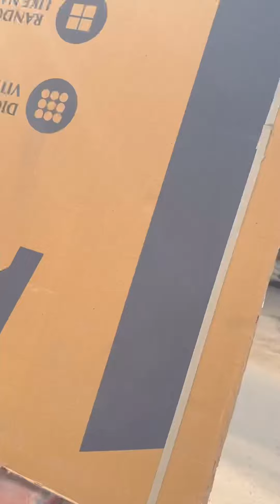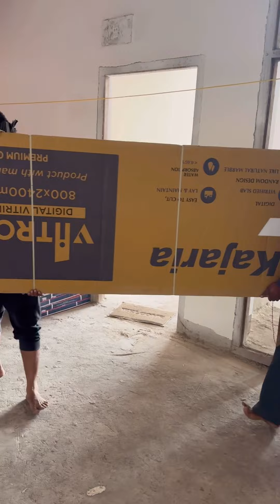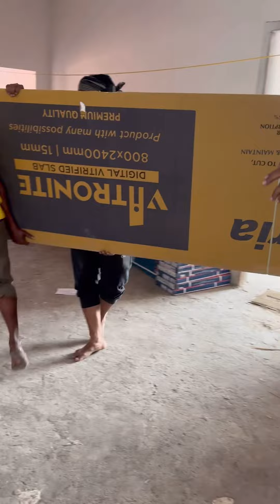Tiles unloading करते समय इन बातों का ध्यान रखें | Kajaria Tile Unloading | Mini Vlog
Hello Guys
Here is Ashish kumar , creator & founder of our Interior Jagat  Interior Design firm & YouTube channel .
This is our another one latest video about our Tile unloading ke time kin baton ka Dhyan Rachna chaiye.

Title---Tiles unloading करते समय इन बातों का ध्यान रखें | Kajaria Tile Unloading | Mini Vlog

Project Location - Kharagpur

Call / WhatsApp 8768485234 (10 AM to 9 PM )

Our Services Available @ KOLKATA  | KHARAGPUR | JHARKHAND